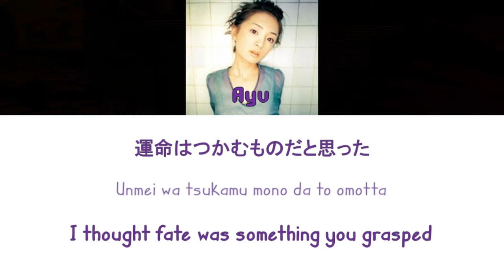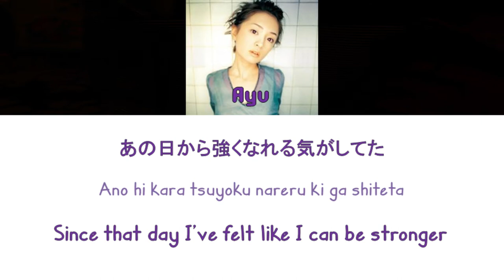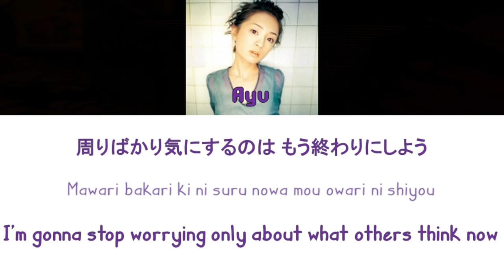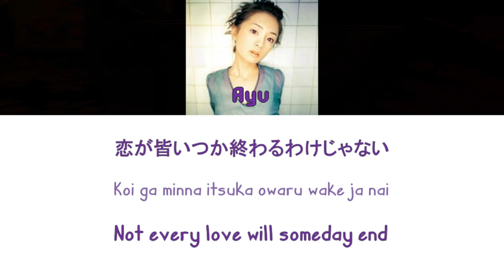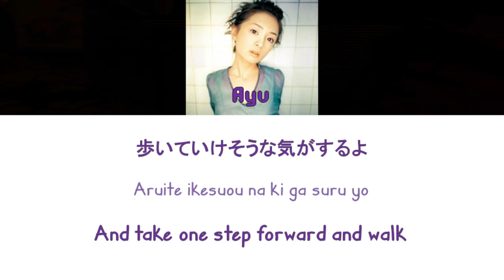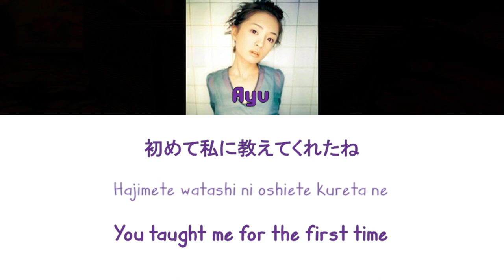[浜崎あゆみ] Ayumi Hamasaki - Trust [Color Coded Lyrics/Kan/Rom/Eng]